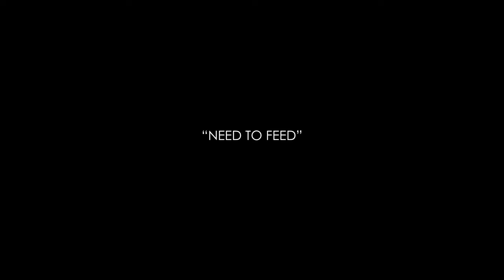Doom Flamingo - Need to Feed - Live at Summer Camp Music Festival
Need to Feed
Summer Camp Music Festival
Red Barn Late Night
May 26, 2022
Chillicothe, IL

Video: ConcertCasters
Audio: Thomas X. Kenney